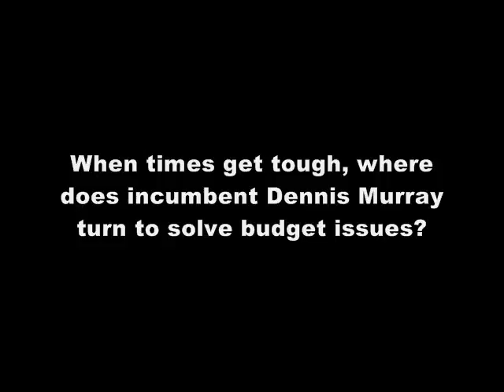How to Solve Budget Issues: According to Dennis Murray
In this video the question "when times get tough, where does incumbent Dennis Murray turn to solve budget issues?" is answered.